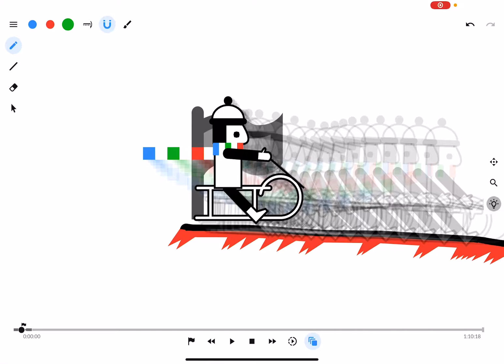All he wants is for you to subscribe!😢